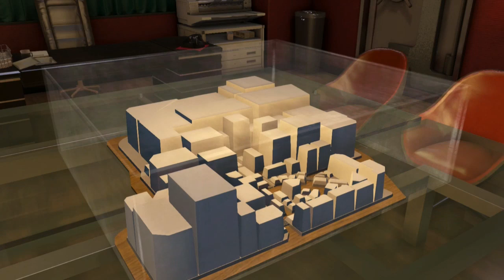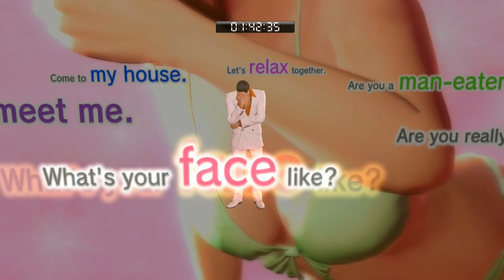Yakuza 0 Blind | Night: 12 (Stream VOD)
It's mew time mew to mew take mew down mew the mew second mew Billionaire mew in mew Yakuza mew 0 mew